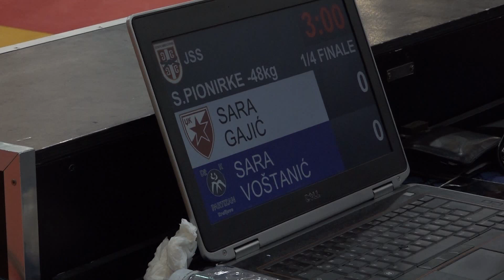Sara Gajić CZB Sara Voštanić PKR 1:0 -48kg